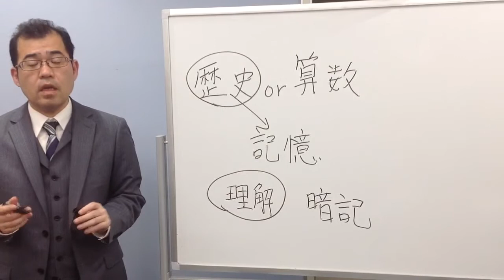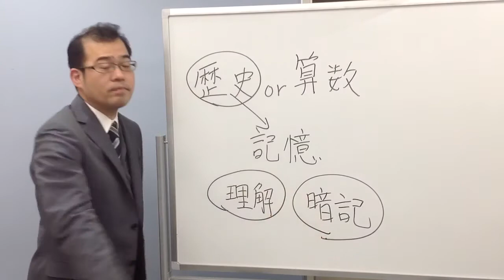【司法書士試験】【入門】根本講師のお宝情報④⇒『司法書士試験って理解なの？暗記なの？』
お電話での質問もお気軽にどうぞ♪♪♪